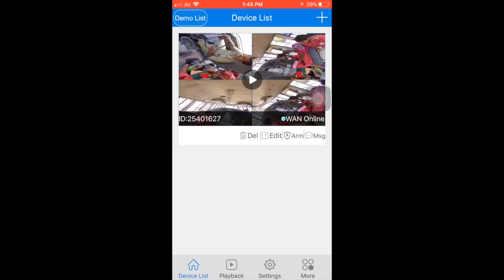School Bus Camera Live CCTV - Dhundhoo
This video shows the live CCTV Surveillance of a school bus. 360-degree fisheye camera tracking multiple angle mode.